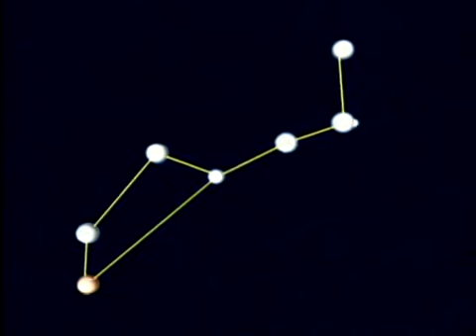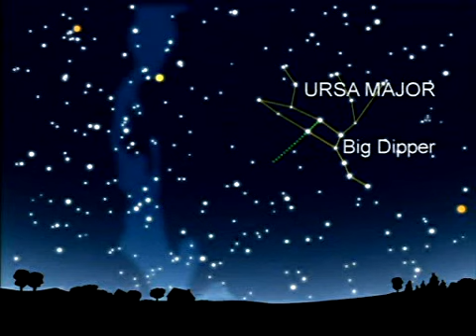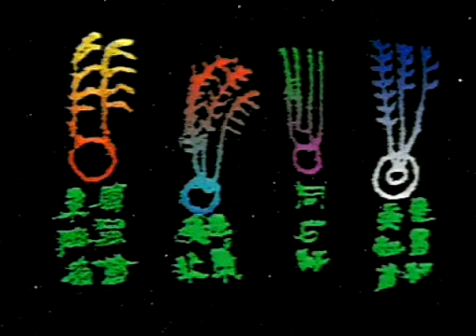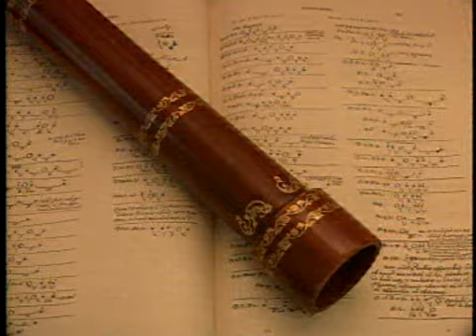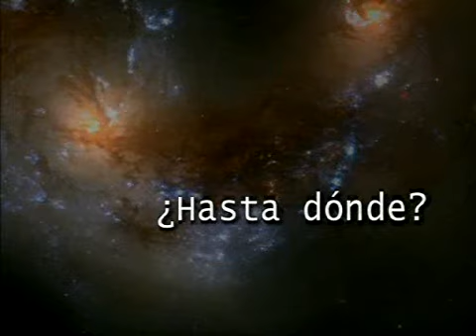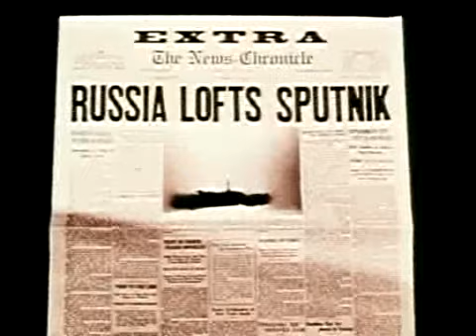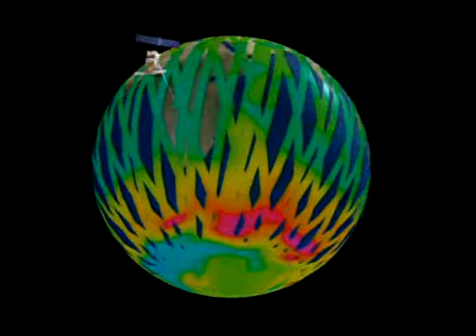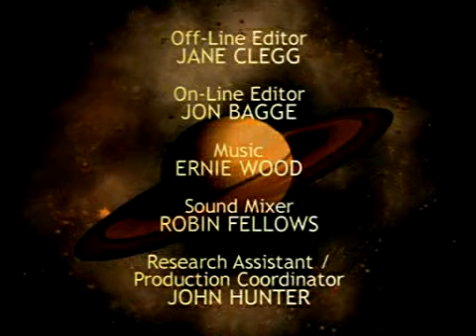El Universo Explorando el cielo